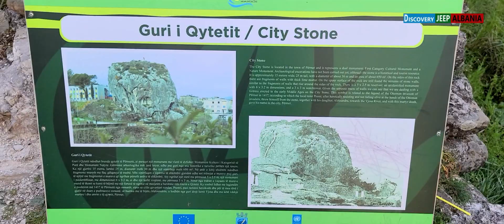Discovery Jeep Albania, part 130 (Birthdays 4x4 trip)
2 birthdays in one trip.